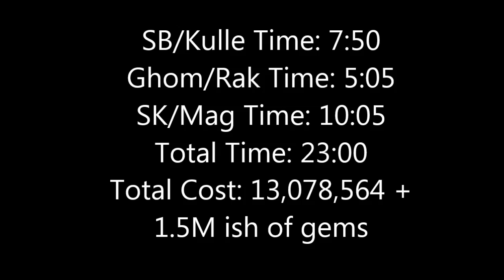MP10 Ubers with 15M Barb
15M Budget Barb taking down MP10 Ubers

Video is at 3X normal speed

Songs:
Supermode & Henrik B - Tell me Crime
Art Ft. Chris James - Together We Are

Thnx to Jozon and Drandish for the machines